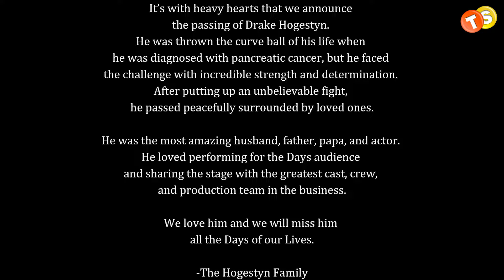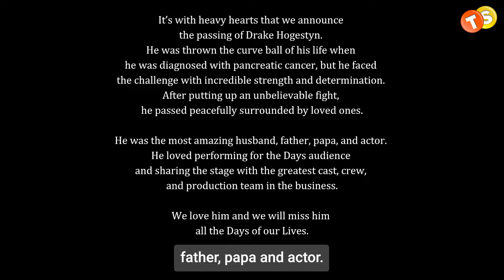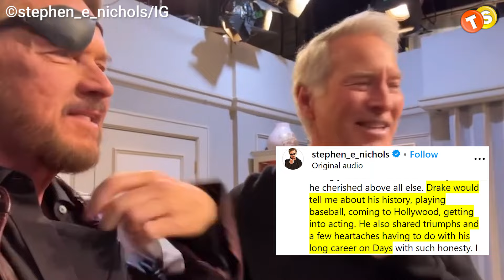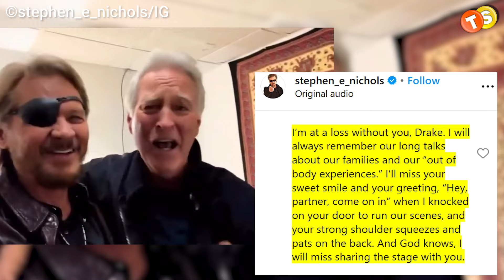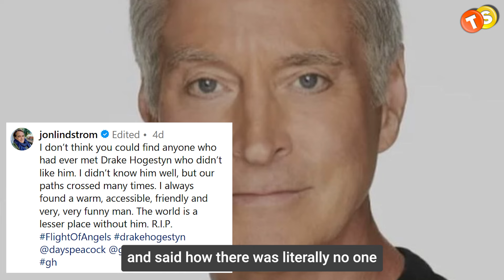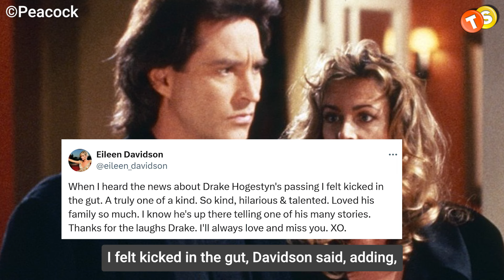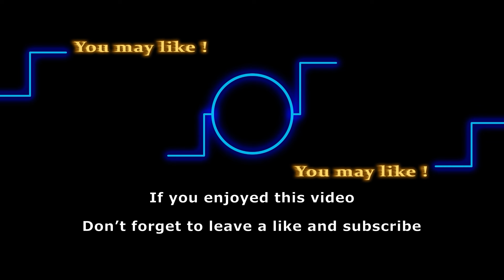Shocking Death of Soap Vet Just 1 Day Shy of 71st Birthday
Today, we’re heartbroken as we say goodbye to the iconic Days of Our Lives star, Drake Hogestyn. He left a lasting impression on fans and his co-stars, who’ve been sharing heartfelt tributes. Let’s take a moment to look back at the incredible 70 years of Drake’s life and career, remembering the moments that made him a soap legend.